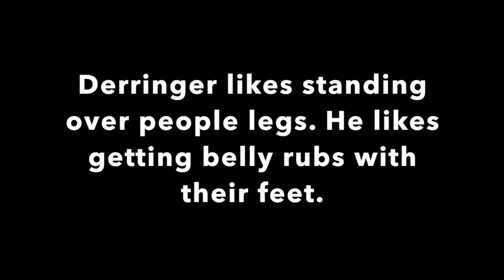Sleepy Derringer - Falling Over While Standing After Anesthesia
Derringer just came home from getting neutered.  He refused to sit or lay down because he little empty male dog bits were all swollen.  It took about 2 hours to get him to lay with me so he could finally fall asleep.